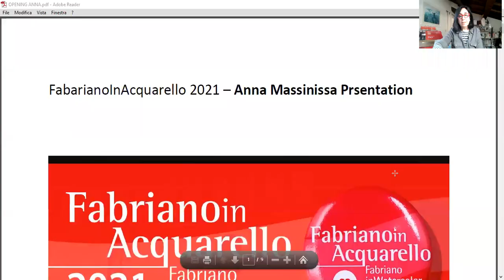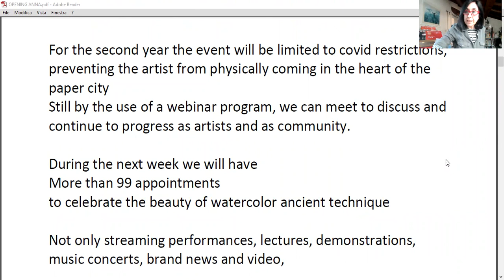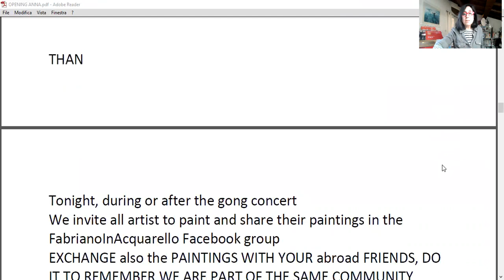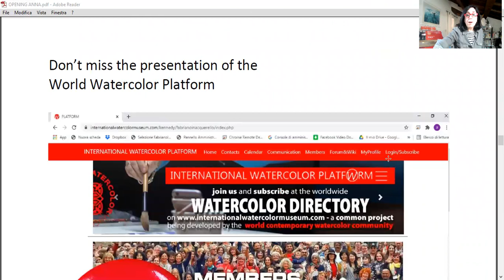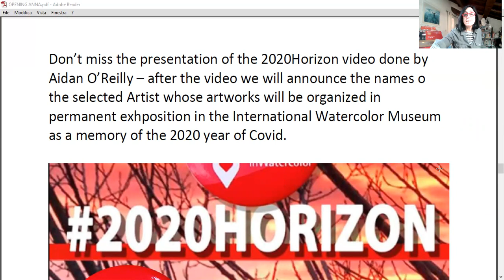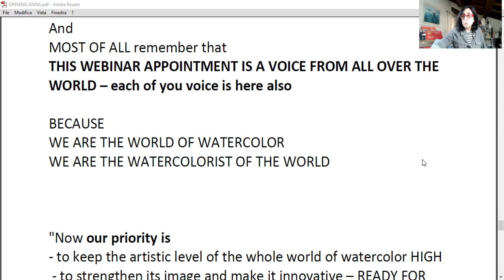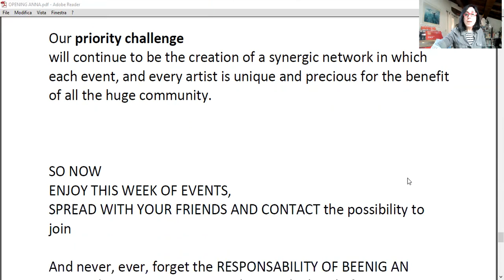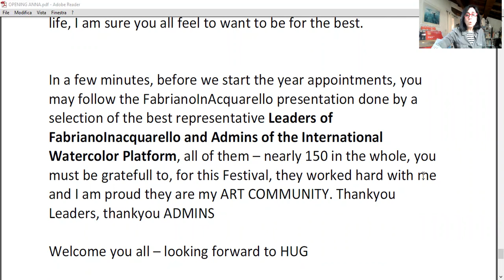Anna Massinissa 2021 presentation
FabrianoInAcquarello 2021 presentation